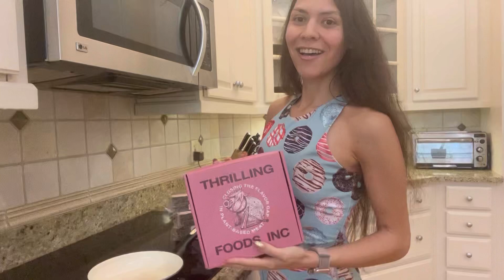Thrilling Foods Bakon Strips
This macro friendly vegan Bakon (vegan bacon) is perfect in any meal! No cholesterol! Super tasty fry it up have it crispy, soft or crunchy! I get it at my local health foods store Grass Roots! PlantBased Bakon